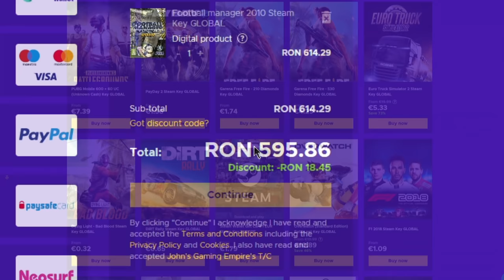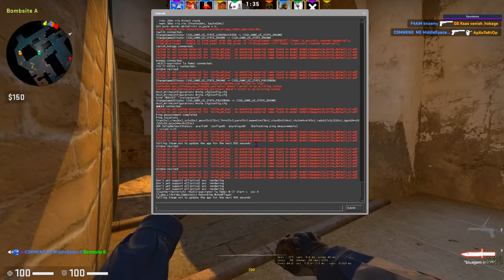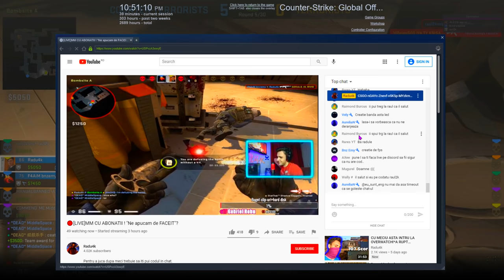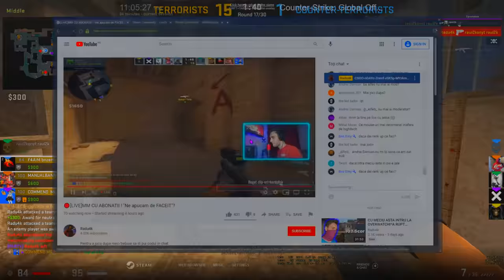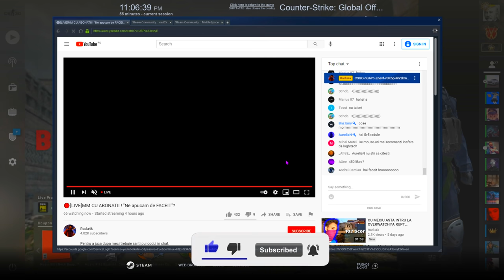Am intrat iar cu HACK la el pe LIVE ! Config de EXITIUM LA 1000 LIKES ! - CS:GO Prime Hacking